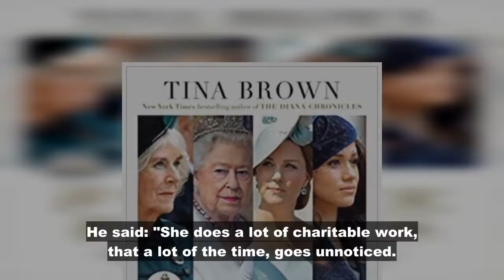Camilla took charge of Vogue shoot as Duchess rejected help offer for front page debut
Camilla, the Duchess of Cornwall will celebrate her 75th birthday next month. Aside from her milestone birthday, the Duchess will make her debut in the ultimate fashion magazine with a glossy feature dedicated to the future Queen Consort. Speaking on a latest episode on his YouTube channel, royal expert Neil Sean discussed Camilla's upcoming debut and revealed